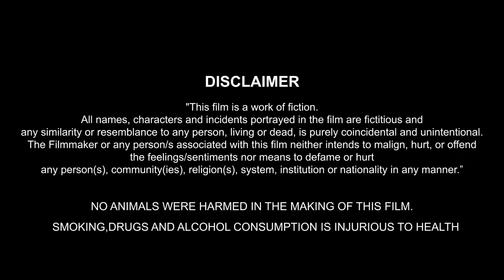SHATRU / CHARACTER ANNOUNCEMENT TRAILER / RISHA / SANIYA / KOLA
Action speaks louder then words

Brace yourselves for the biggest action-packed drama, revenge !

Starring. Raj nakash , Risha , Minaj , saniya.
Directed by. Raj nakash.
Produced by...Dukhia production.